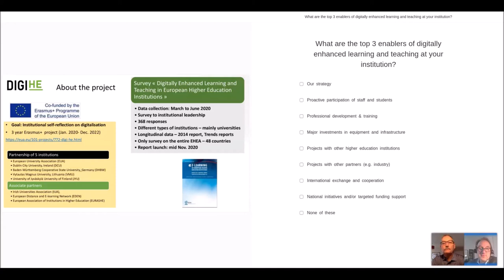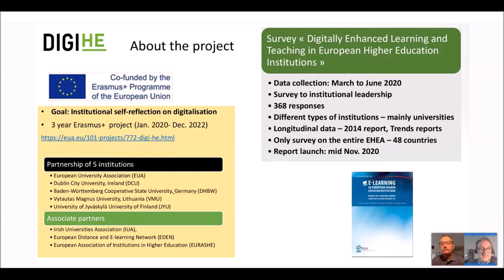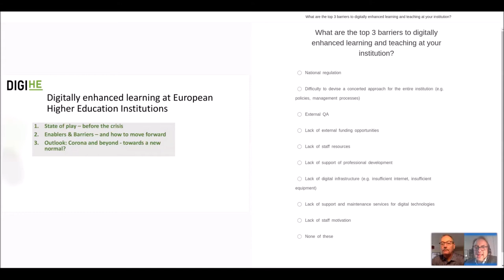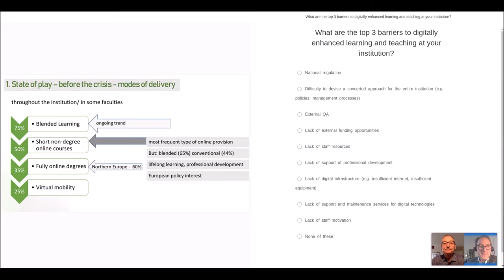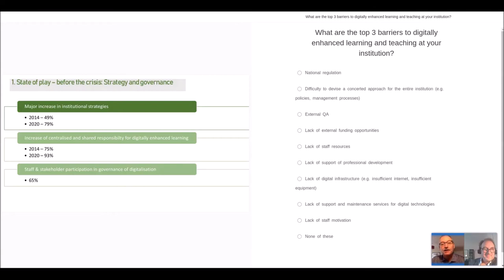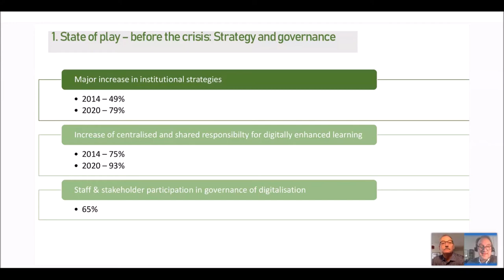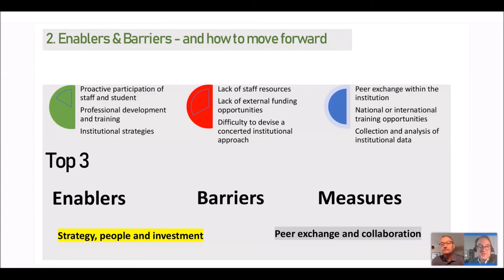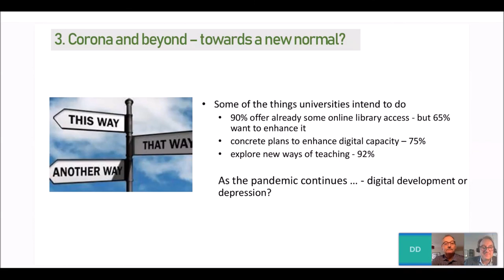Digital enhanced learning & teaching - Michael Gaebel, Mark Brown at University:Future Festival 2020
The future of digitally enhanced learning and teaching in European higher education institutions

From March to June 2020, EUA conducted its survey on digitally enhanced learning in European higher education institutions within the framework of DIGI-HE, a three-year project funded by Erasmus+. This survey is, among others, to serve as a timely update to EUA’s 2013 survey on e-learning and to map development trends of digitally enhanced learning and teaching in European higher education institutions over the past seven years. Planned already in 2019, it coincided with the Covid-19 pandemic, and the forced closure of university campuses, which bring additional meaning and importance to the resulting data.
The survey gathered 360 responses, from all 48 countries across the European Higher Education Area. While 60% of institutions responding are multidisciplinary universities, the sample is diverse, comprising technical, specialised and online universities, and also non-university institutions. Results from the survey are currently under evaluation – first preliminary findings have been presented to the Bologna Follow-up Group in July . The report will be published in October 2020.
During this session, some of the key findings of this survey will be presented, which focus on institutional strategy and governance, curricula and modes of delivery, assessment and recognition, staff support and professional development, infrastructure and resources as well as anticipated changes due to the new public health measures to curb the spread of covid-19.
As higher education institutions rethink their provision methods to adapt to these unprecedented times, namely through increased means of distance learning, implementing a robust and sustainable digital learning and teaching strategy is crucial to ensure high quality education which will serve learners not only during this public health emergency but also well into our post-covid future. The findings of this survey will therefore shed light on the barriers to and enablers of digitally enhanced learning and teaching in European higher education institutions as well as useful measures to rethink and improve such institutional strategies into the future.
Findings from the survey will be presented in small sections – allowing for comments from a panel of two to three university representatives (about 20 minutes). Participants can participate through opinion polls and through the chat.
The final part of the session (10 minutes) will discuss questions and comments from participants.

- Michael Gaebel, Director of EUA’s Higher Education Unit (presenter of the survey results)
- Mark Brown, Dublin City University
- Another one or two contributors are still to be confirmed